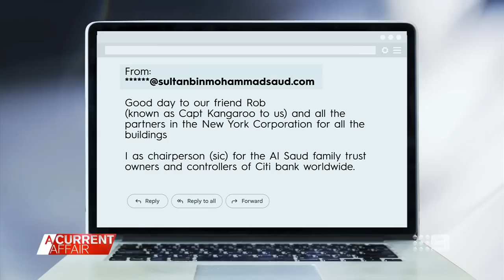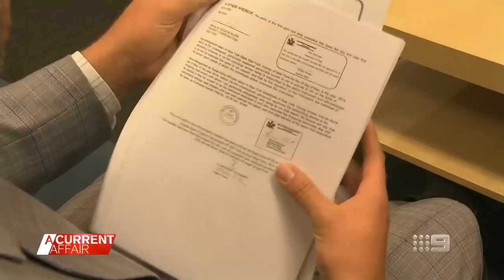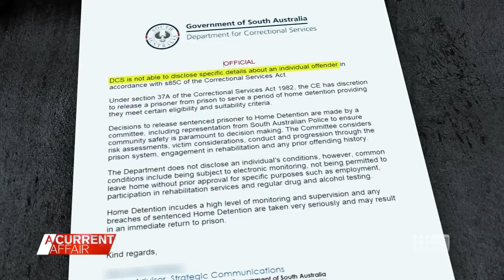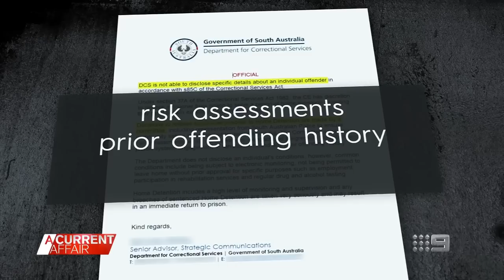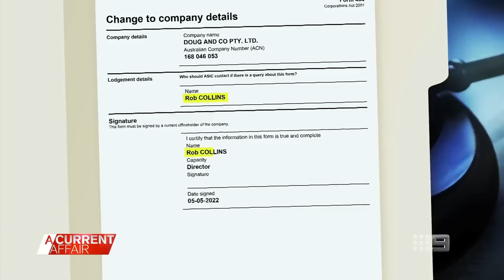Victims slam notorious fraudster's early release from prison | A Current Affair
| One of Australia's most notorious fraudsters has been released from prison after serving less than half of his sentence, a move slammed by his many victims. (Broadcast March 28, 2023)